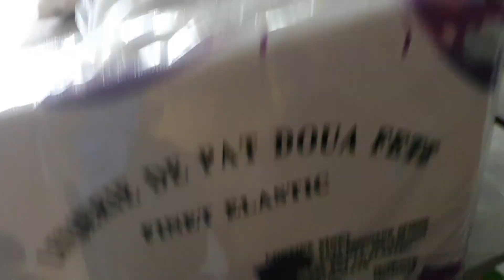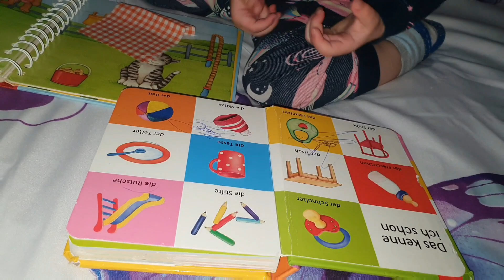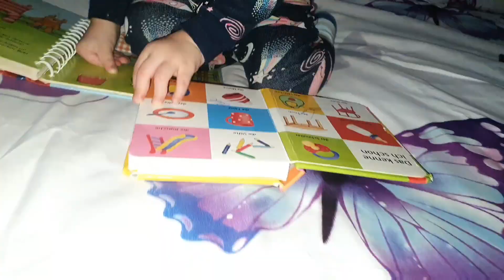Mergem la piață de italieni in Austria // Redecoram dormitirul